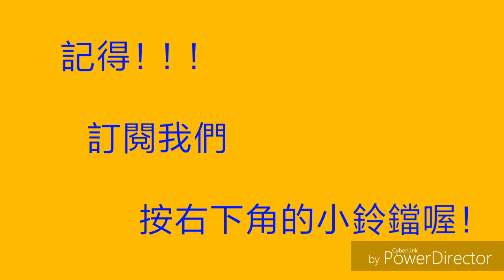2019大肚瑞井瑞安宮蒞臨大甲鎮瀾宮恭送大甲媽往新港奉天宮進香